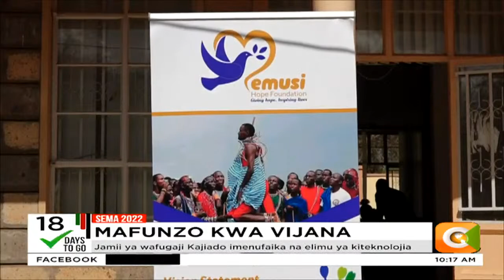Jamii ya wafugaji Kajiado imenufaika na elimu ya kiteknolojia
Mafunzo hayo yananuiwa kuwawezesha kupata ajira
Vijana zaidi ya hamsini wamepata tarakalishi na kufunzwa